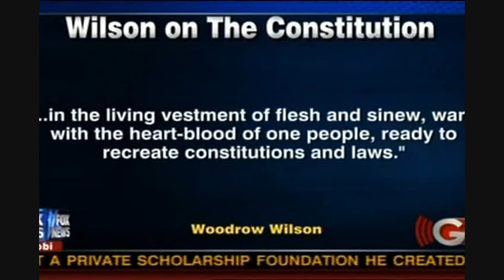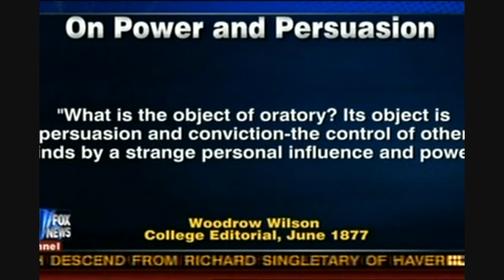Glenn Beck on Progressivism Part 3